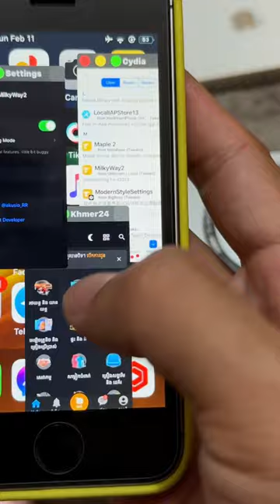Stage Manager on iPhone SE 🤯